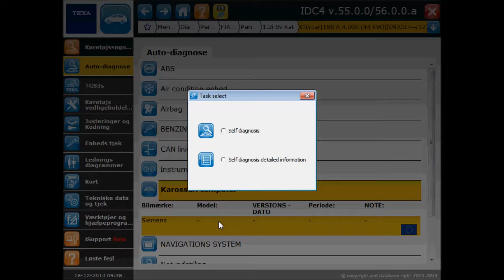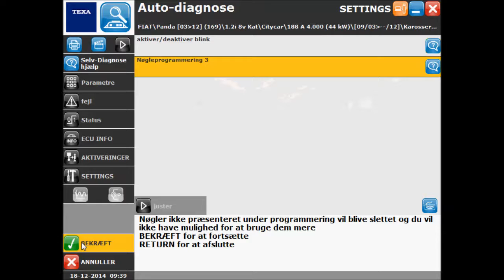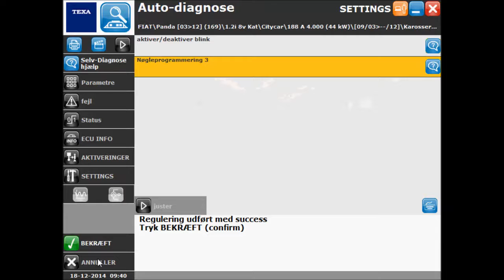Fiat panda nøglekodning